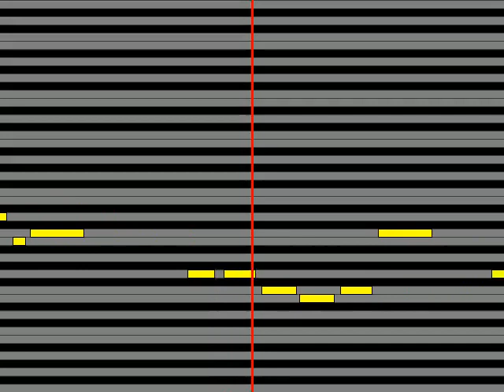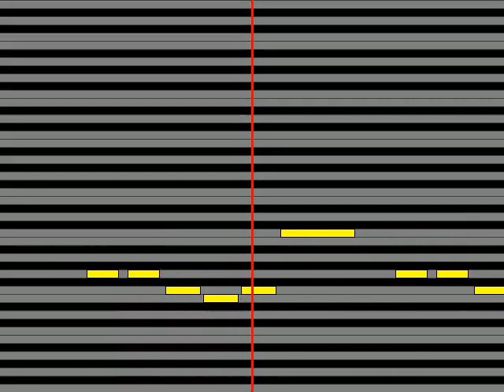【ガイドメロディ】 N U 69階